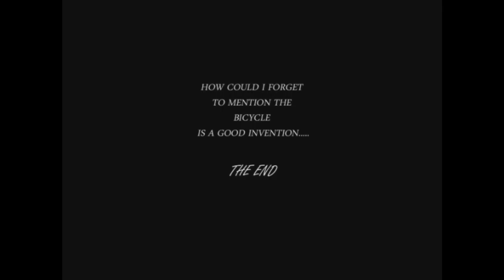multimedia bike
MMD project,  music: queen - bicycle race,
red hot chili peppers - bicycle song.